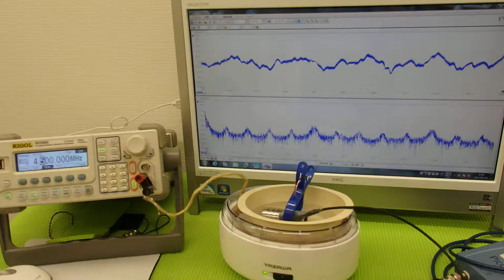洗浄器の利用技術（超音波の相互作用）